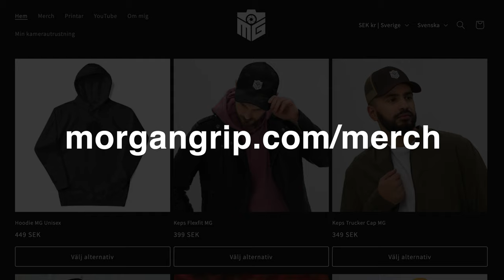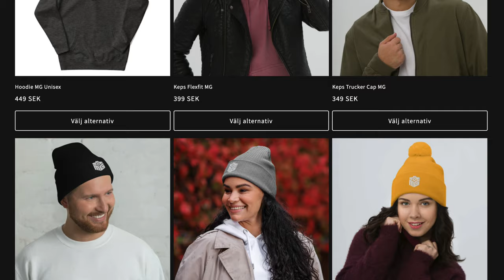Hilldragrace – Sveg Open 2024 – Redox Cup | Backtävling med skoter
I den här videon handlar det om skotertävling. Uppför en slalombacke. Häng med i en fartfylld video på backtävling på skoter i Sveg.

Jag tog med mig kamerautrustningen och åkte upp till Björnbergets slalombacke i Sveg och kollade in skotertävlingen hilldragrace när en av Redox Cups deltävlingar avgjordes i Sveg.

► Mina rekommendationer för video- och fotoutrustning och det jag använder (vid köp genom min Amazon-sida får jag en liten provision)

Är du redo för en spännande backtävling med skoter? Då får du inte missa den här videon, Hilldragrace - Sveg Open 2024 - Redox Cup! Se de bästa åkarna tävla mot varandra i en fartfylld tävling som garanterat kommer att ta andan ur dig. Missa inte detta episka event!

Redox cup arrangeras av X-race Sweden. I hilldragrace startar två skotrar bredvid varandra. Sträckan är 150 meter uppför en backe, först över mållinjen vinner och går vidare till nästa runda.

Björnbergets Alpina Klubb på webben

► Kameror
Sony ZV-E1

► Objektiv
Sony FE PZ 16-35/4 G
Sony FE 24-105/4 G OSS

► Filter
Nisi
DJI

► Mikrofoner
Sony ECM-B1M

► Redigeringsprogram
FCPX / Exporterad i 4K

Musik & Ljudeffekter

I den här videon handlar det om skotertävling, backtävling eller hilldragrace arrangerad av X-race Sweden.